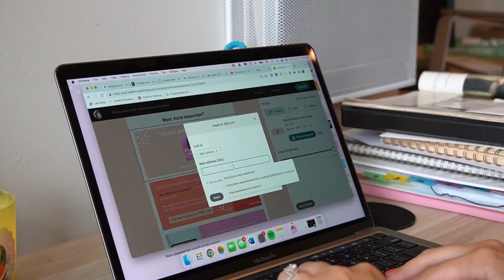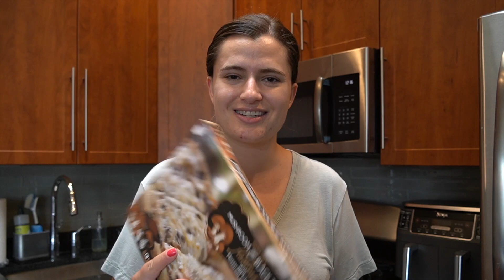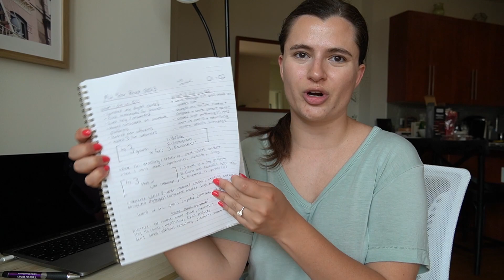💭 VLOG - mid-year reset of my influencer business (full-time creator)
🚀 Sign up for my creator newsletter and receive your FREE guide, The Influencer Launchpad

Spend a day in my life with me as a full-time content creator! We're doing a mid-year reset to look back on the goals I set at the beginning of 2023 and re-align and confirm my priorities for the rest of the year in my influencer business. We'll also make some coffee, write an email newsletter together and go for a little hot girl walk at the end of the day. So glad you're here!

As a creator, occasionally I am occasionally sent products to test out but am under no obligation to post about them or give them a good review and all opinions are my own. Any paid content will be disclosed. I also occasionally use affiliate links on my channel, which means that if you click and/or purchase something through one of my links, I may make a small commission from that click or sale. Thank you for supporting Austen Tosone.